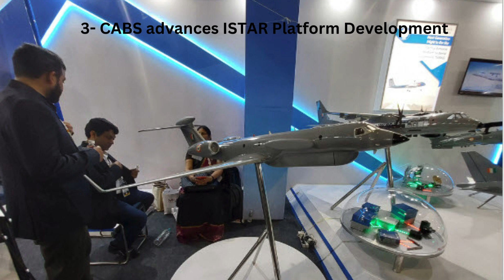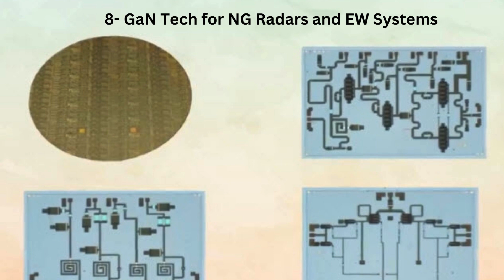LATEST DEFENCE UPDATES 17 JANUARY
17/1/24
1- Longer Hypersonic Technology Demonstrator Vehicle Tests
2- Project 76: A Leap forward in Submarine Development
3- CABS advances ISTAR Platform Development
4- Pinaka Rockets get bigger and bolder
5- India holds Fourth ranking in Global Firepower Ranking
6- Iran fires missiles at Pakistan
7- Breakwater two Jetties for Navy
8- GaN Tech for NG Radars and EW Systems
9- Akash NG Takes Flight
10- Adani Group exported 20 units of Hermese 900